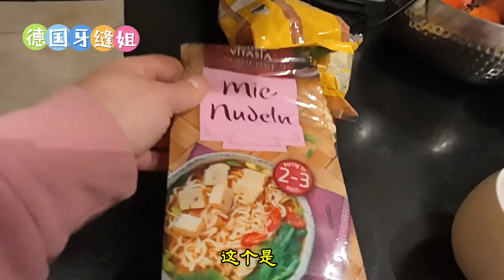跨国婚姻生活，今天德国老公做了意大利肉酱面，生活就是你照顾我也懂得感恩